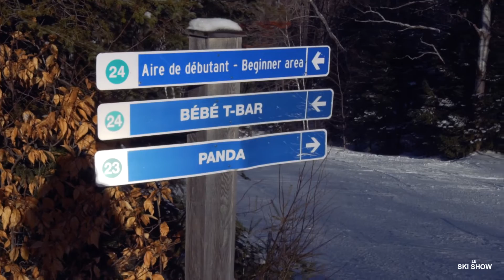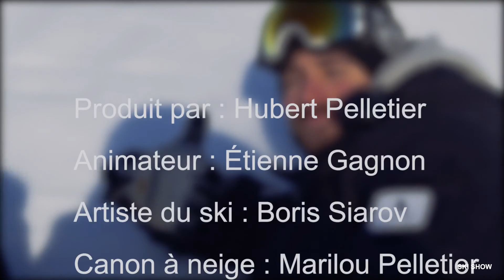LE SKI SHOW - ÉPISODE 6 - LE CONTRÔLE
Voici le Ski Show! Le Ski Show, la nouvelle référence en série web sur le monde du ski. Vos trois entraineurs passionnés vous suivront tout au long de votre apprentissage.

Cette semaine à l'émission, Étienne Gagnon et Boris Siarov nous montrent comment skier tout en restant en contrôle et expliquent l'importance de bien diriger ses skis. Apprenez comment skier en compagnie des meilleurs entraineurs au Québec.

Suivez Hubert Pelletier, Étienne Gagnon et Boris Siarov tout au long de  l'hiver dans cette aventure.

Bon visionnement